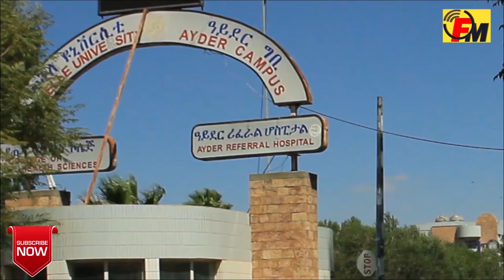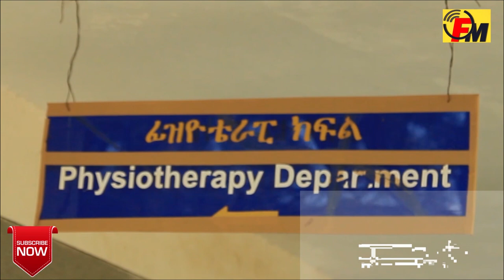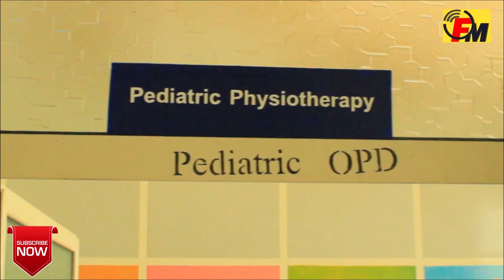DOCUMENTERY ADER ዓደር ሪፌራል ሆስፕታል ኣብ ሓደጋ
ዓደር ሪፌራል ሆስፕታል ኣብ ሓደጋ
Ader in danger